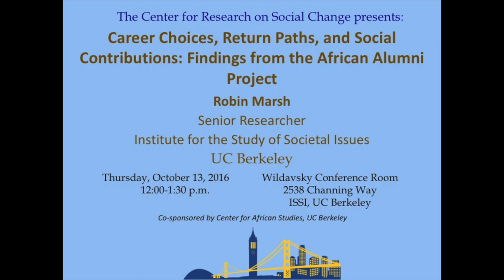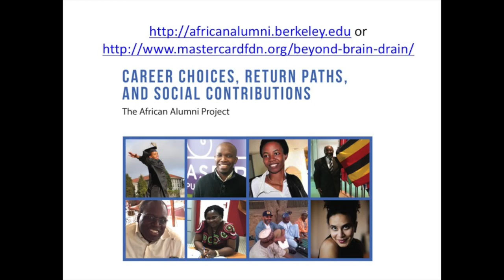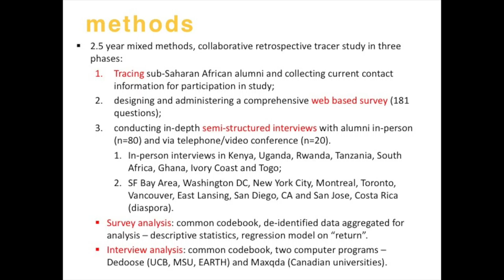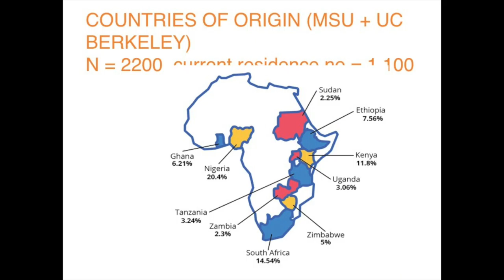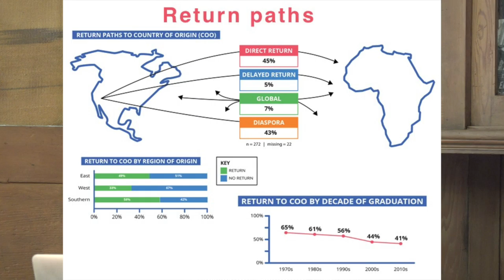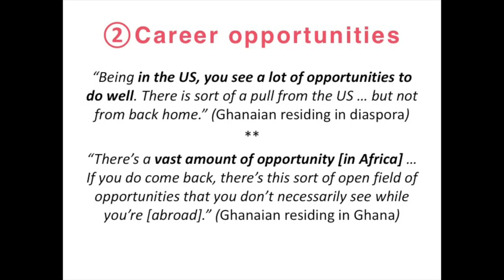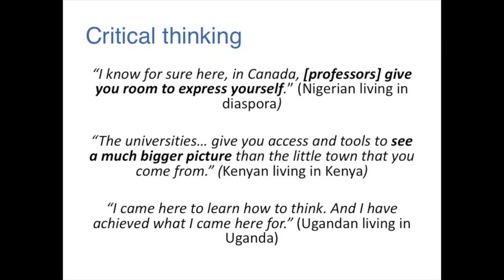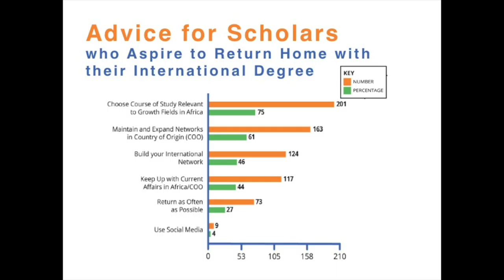Robin Marsh: "Career Choices, Return Paths, and Social Contributions"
(This video is 56 minutes)

"Career Choices, Return Paths, and Social Contributions: Findings from the African Alumni Project"

Robin Marsh Ph.D., Resident Researcher, Institute for the Study of Societal Issues, UC Berkeley

This talk reports on a two and half year (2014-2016) collaborative multi-university tracer study of African alumni of partner universities (UC Berkeley, University of Michigan, McGill University, University of Toronto, Simon Fraser and EARTH in Costa Rica), supported by the MasterCard Foundation.  The abridged and full reports are just out This pioneering study, led by Robin Marsh, is the first of its kind to investigate the career trajectories and social contributions of African alumni of international universities.  In addition to a comprehensive survey, the in-depth interviews with sixty UC Berkeley African alumni on the continent and in the diaspora reveal fascinating life stories of return dilemmas, career choices and transformational leadership.  The findings have important policy implications for international scholarship programs and for universities interested in expanding their global impact particularly through stronger alumni networks. This talk will present the main research questions and findings of the study.